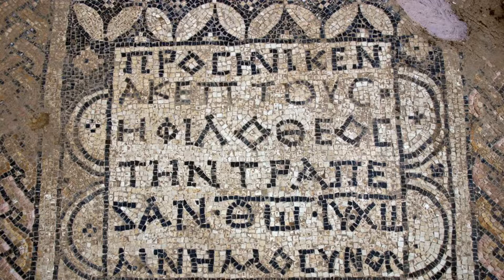Roman Literature | The God Jesus Christ Mosaic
In 2005, Israeli archaeologists discovered the remains of an early Christian church at the site Kefar Othnay - an ancient Jewish village. At the site is also the ruins of a Roman military camp called Legio. Within the church ruins is a mosaic bearing a Greek inscription.

Dated to 230 A.D., the "God Jesus Christ Mosaic" gives an account of Christian woman named Akeptous who paid for a communion table that would have been used during the Eucharist. This mosaic explicitly states Jesus is a deity and correlates with early Christian beliefs from the 3rd century A.D.